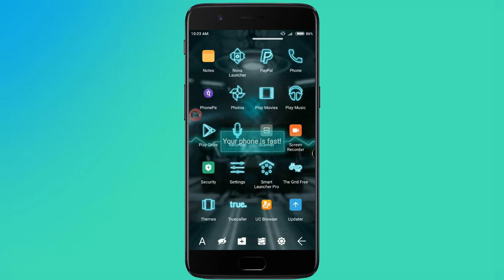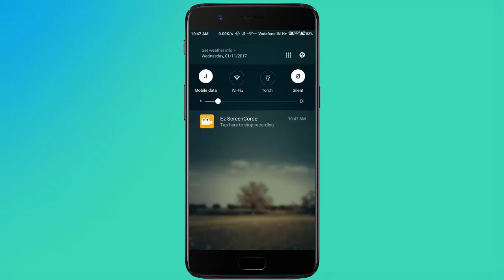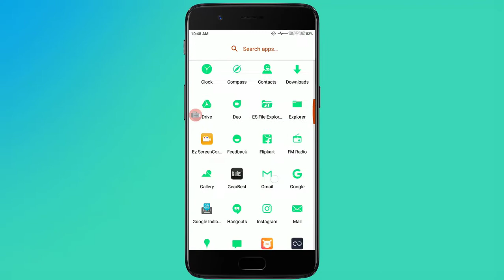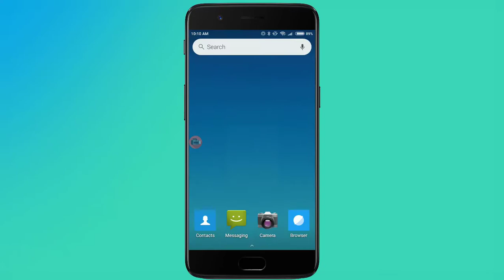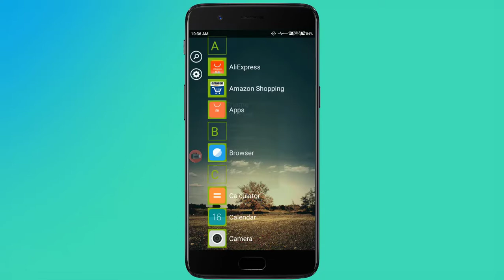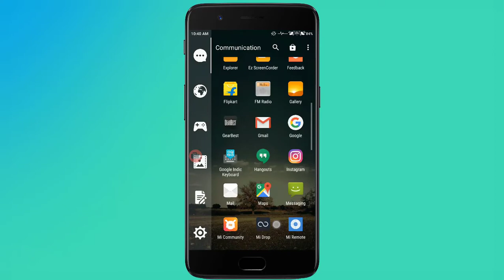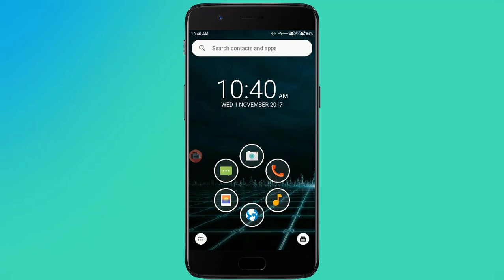Top 5 Simple Android Launchers 2017